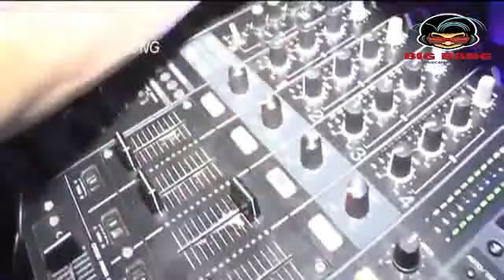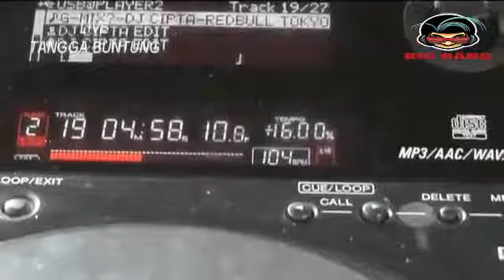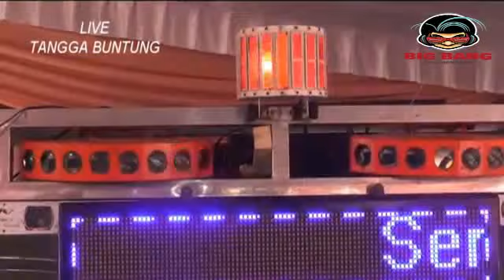OT ALEXSA LIVE TANGGA BUNTUNG